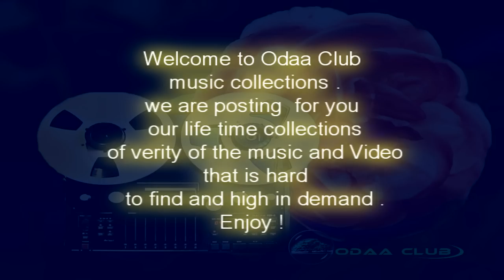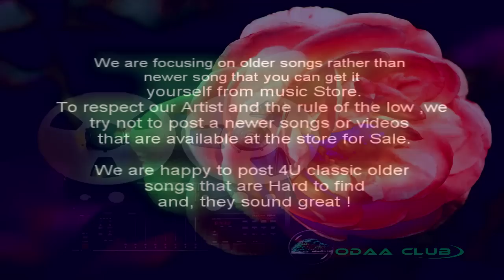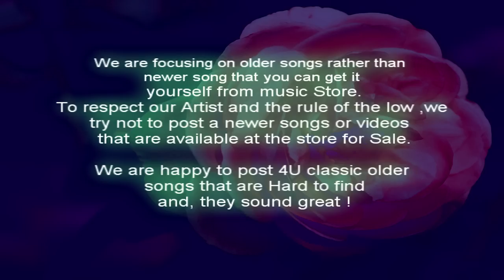Oromo Music Abdullahi Jirma Song 3 . Audio Music Only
Oromo Music- Abdullahi Jirma's Best Song. Audio Only